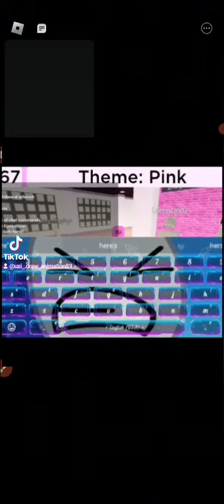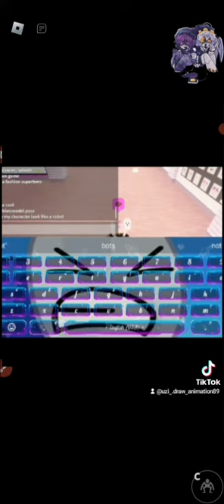Lets Talk About Fashion Diva